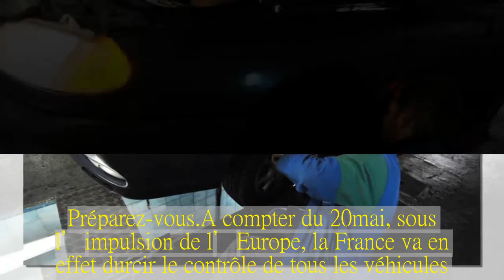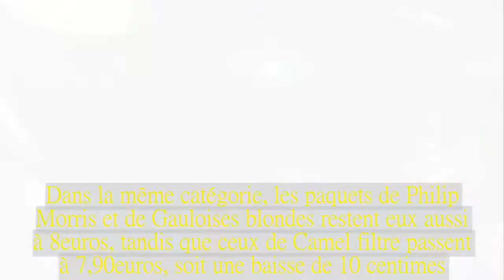Prix du tabac, contrôle technique, tarifs du gaz... Tout ce qui va changer à partir du 1er mai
BUDGET Les nouvelles pour votre porte-monnaie ne sont pas très bonnes en ce mois de mai.Il y a du changement dans l’air pour ce mois de mai.20 Minutes vous détaille ce qui est susceptible de vous affecter à partir de mardi.Préparez-vous.A compter du 20 mai, sous l’impulsion de l’Europe, la France va en effet durcir le contrôle de tous les véhicules.Résultat, le nombre de points de contrôle sur les véhicules passera de 123 à 132 points.Une vérification qui pourra mettre en évidence jusqu’à 606 défauts possibles contre un peu plus de 400 auparavant.La hausse du nombre de points à vérifier risque d’allonger la durée du contrôle technique, ce qui pourrait donc augmenter la facture au final qui est aujourd’hui de 65 euros en moyenne.L’amende en cas de défaut de contrôle technique reste fixée à 135 euros.Avec cette directive votée il y a quatre ans, l’Europe souhaite améliorer la sécurité routière.Prix du gaz à la hausse  Ils jouent au yoyo.Après les fortes baisses de mars et avril, les tarifs réglementés du gaz naturel, appliqués par Engie à plusieurs millions de clients en France, repartent à la hausse.Au 1er mai, ils augmentent de 0,4 %, reflétant la progression des prix de gros.« Cette augmentation est de 0,1 % pour ceux qui utilisent le gaz pour la cuisson, de 0,2 % pour ceux qui ont un double usage cuisson et eau chaude et de 0,4 % pour les foyers qui se chauffent au gaz », détaille la Commission de régulation de l'énergie (CRE).Depuis le 1er janvier 2015, les tarifs réglementés de vente de gaz ont en moyenne baissé de 14,4 %.C’est la troisième fois que les prix du tabac changent depuis l’arrivée du nouveau gouvernement en mai 2017.Après avoir augmenté d'un euro en moyenne le 1er mars, le prix du paquet de cigarettes va varier mais à minima.Les marques préfèrent rogner sur leurs marges pour absorber une partie de la hausse des taxes décidée par le gouvernement.Dans le détail, le paquet de 20 Marlboro Red qui était à 8 euros depuis le 1er mars - contre 7,30 euros auparavant - va conserver ce prix.Dans la même catégorie, les paquets de Philip Morris et de Gauloises blondes restent eux aussi à 8 euros, tandis que ceux de Camel filtre passent à 7,90 euros, soit une baisse de 10 centimes.En entrée de gamme, les Winston Rouge et les Chesterfield Red restent à 7,80 euros, tandis que les Lucky Strike Red, qui étaient au même prix, baissent de 10 centimes à 7,70 euros - contre 6,80 euros avant le 1er mars.Les Gauloises blondes restent à 8 euros, la brune passe de 8,80 euros à 8,90 euros, tandis que les Gitanes augmentent de 9 euros à 9,20 euros.Le prix moyen du paquet de 20 cigarettes s’établit désormais à 7,90 euros, avec des tarifs allant de 7,50 euros à 9,30 euros, et « près de la moitié des paquets de 20 cigarettes auront un prix égal ou supérieur à 8 euros », indique le ministère.Avis aux habitants de ces 11 départements (Haut-Rhin, Doubs, Jura, Saône-et-Loire, Nièvre, Allier, Côte-d’Or, Haute-Marne, Haute-Saône, Territoire de Belfort et Vosges.)Si v